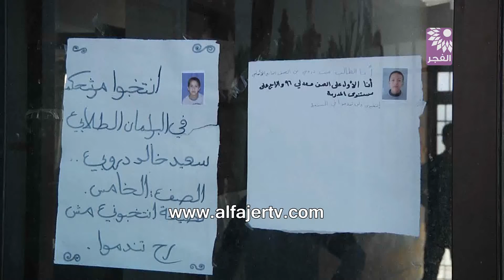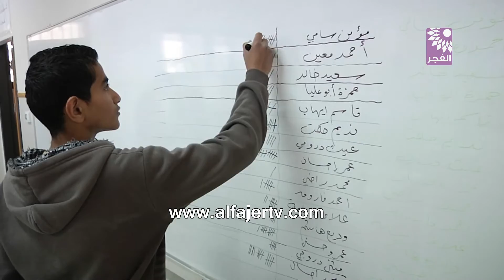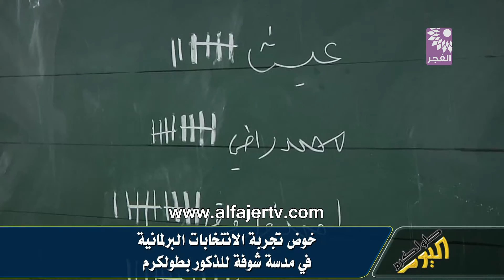خوض تجربة الانتخابات البرلمانية في مدسة شوفة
تلفزيون الفجر الجديد 28/3/2013 - خوض تجربة الانتخابات البرلمانية في مدسة شوفة للذكور بطولكرم